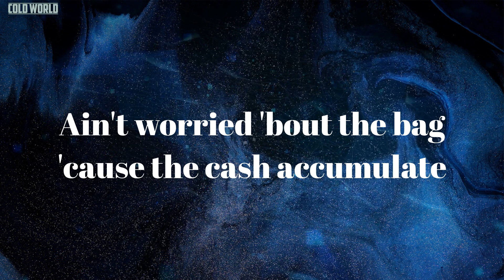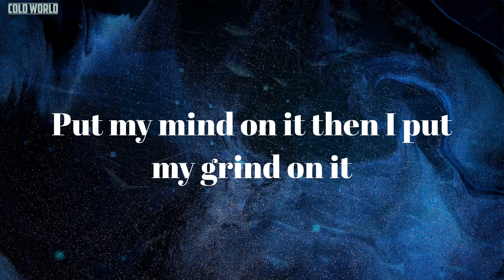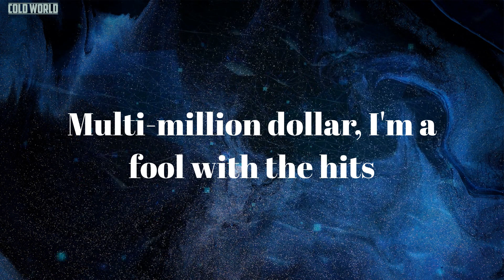Ric Flair Drip (Lyrics) - Offset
Lyrics Ric Flair Drip:
Bijan 4 The 1 Time
Metro Boomin want some more, nigga!
Going to the jeweler, bust the AP, yeah
Slidin' on the water like a jet-ski, yeah
I'm tryna fuck you and your bestie, yeah
Chopper with the scope so do not test me, yeah
Ric Flair drip go "woo" on a bitch
Fifty-seven ninety split the coupe on my wrist
Multi-million dollar, I'm a fool with the hits
Hop up in the Lamb', and drop the roof, show the tits
Poppin' but you really not gon' shoot
Ninety pointers style, my diamonds look like hula hoops
Hopping in my Bentayga and the seat is a masseuse
Balenciaga, check my posture, Valentino boots
It's the Boominati way, a lotta Lambs, a lotta Wraiths
Never hesitate to give a nigga yellow tape
Ain't worried 'bout the bag 'cause the cash accumulate
Soon as we came in the game, all these niggas they imitate
Put my mind on it then I put my grind on it
Put the iron on it, if a nigga my opponent
My car five-hundred and I don't put no miles on it
I was runnin' 'round homie, with five-hundred thou' on me
Twist my fingers, got the gang with me (gang with me)
Bought my first Patek, it got some rain on it (Patek)
Nigga, we used to kick it, how you hatin' on me
Hop in the Bentley coupe and blow the brains out it
We not the same, my nigga
My nigga, we from the north division
Amateur brain, we bought ya just like it's an auction, ain't it
Beat the chopper, hundred round total, like it's a car collision (brrt-brrt)
I made the shit mandatory, that means I had to get it
My shooter be begging "please," he's ready to wack a nigga
I gave a nigga a diamond, I had to cap a nigga
I'm giving your ho away, like she a raffle, nigga
We get at it, then we gon' pray with the pastor's scriptures